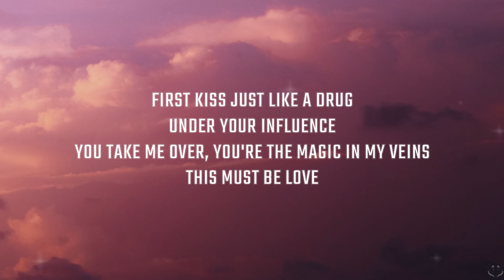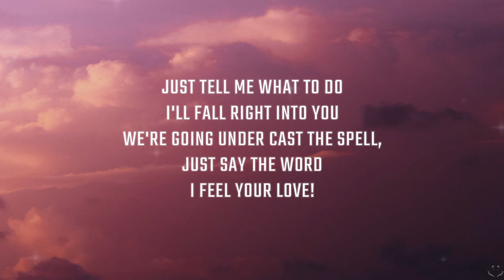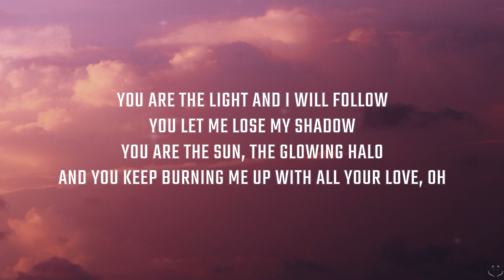Charli XCX - Boom Clap (Lyrics) 1 Hour